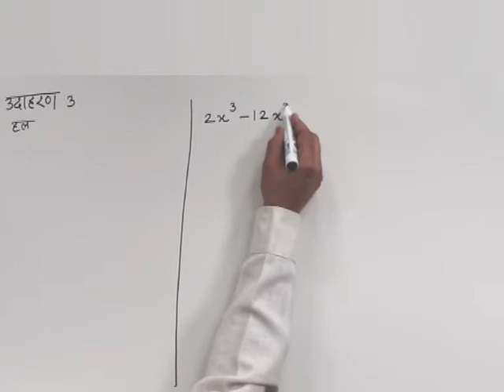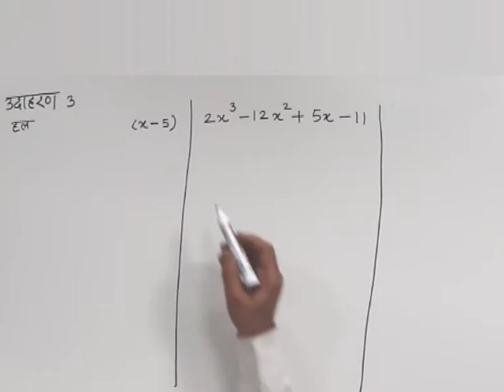CLASS 10th MATHS | CHAPTER -1- POLYNOMIALS